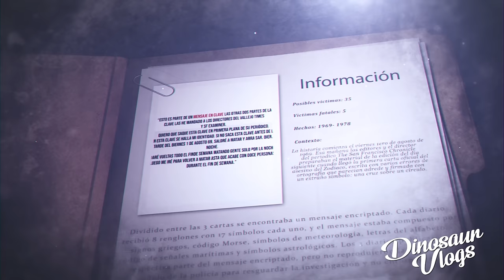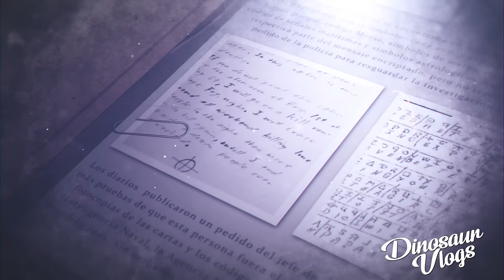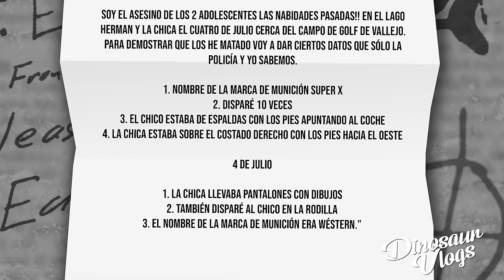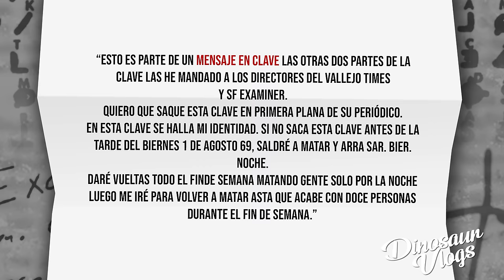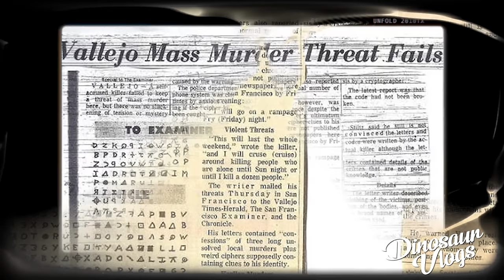El MISTERIOSO ASESINO DEL ZODIACO